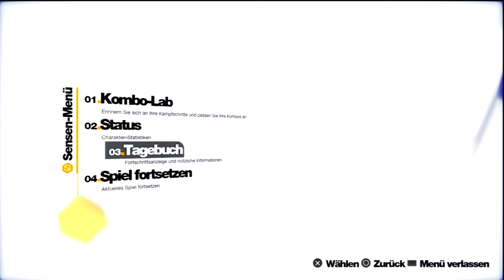Let's Play Remember Me German HD #14 Ring frei Runde 2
Ich hatte einfach Bock auf Remember Me und da es das Spiel derzeit für Playstation Plus Mitglieder kostenlos gibt, habe ich zugeschlagen. Deshalb hier ein dazwischengeschobenes Let's Play.

Story: Neo-Paris, im Jahr 2084: Die Firma Memorize hat ein Implantat entwickelt, das direkt auf das menschliche Gehirn zugreift. Menschen nutzen den Chip ("Sensen"), um eigene Erinnerungen ins Netz hochzuladen oder fremde Erinnerungen so zu erleben, als wären es die eigenen.
Die Vernetzung der Gehirne verleiht Memorize außerordentliche Macht -- der Konzern hat einen Überwachungsstaat errichtet, der die Gefühle der Menschen manipuliert. Wer gegen die Gleichschaltung protestiert oder sonstwie aus der Reihe tanzt, erhält von Memorize eine Spezialbehandlung: Sämtliche Erinnerungen werden gelöscht, die Persönlichkeit wird auf Null gesetzt. Und doch regt sich Widerstand in Neo-Paris: Die Rebellengruppe der "Errorists" setzt alles daran, Memorize das Handwerk zu legen.
Zu dieser Rebellengruppe gehört auch unsere Hauptprotagonistin Nilin. Jedoch wurde sie bereits dieser Spezialbehandlung unterzogen und erinnert sich nur noch an ihren eigenen Namen. Der Anführer der Erroristen schleust uns aus dem Gebäude von Memorize hinaus und schon bald landen wir in den untersten Stockwerken von Neo-Paris und die sind alles andere als einladend...
Können wir Memorize zu Fall bringen? Wer ist Nilin eigentlich wirklich? Was geschah in ihrer Vergangenheit?

Publisher:          Capcom
Plattformen:       Windows
                         Playstation 3
                         Xbox 360

Ihr habt Bock dieses Spiel selbst zu spielen? Dann kauft es euch doch und unterstützt damit die Entwickler